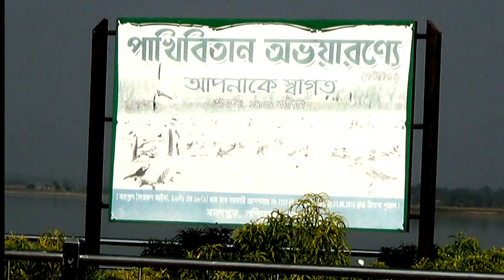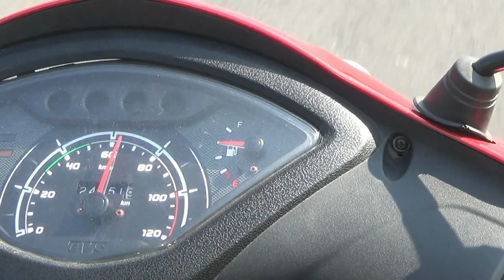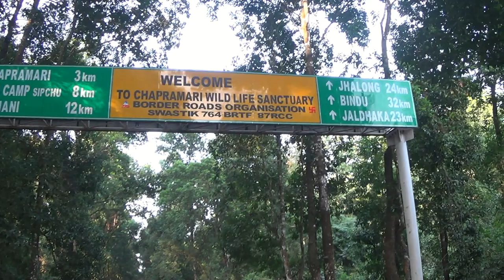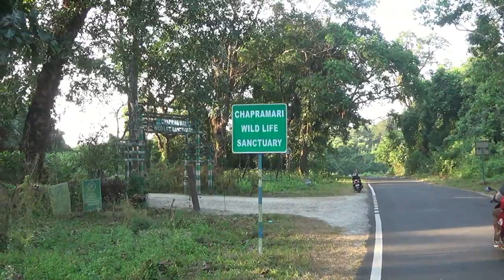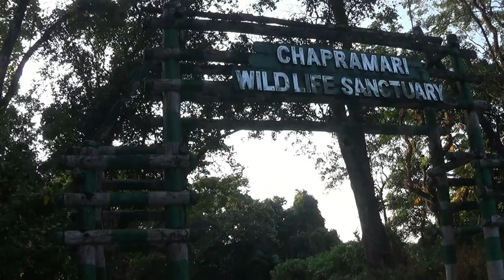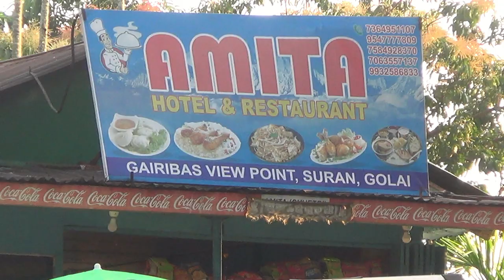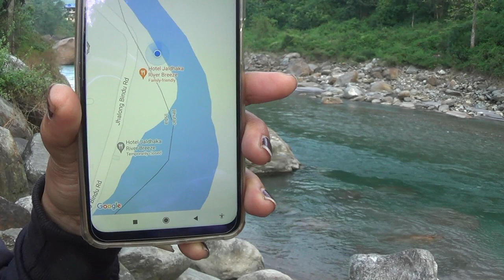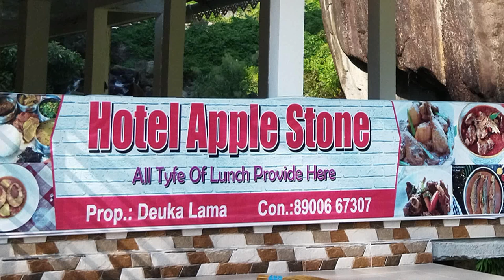DOOARS ROAD TRIP